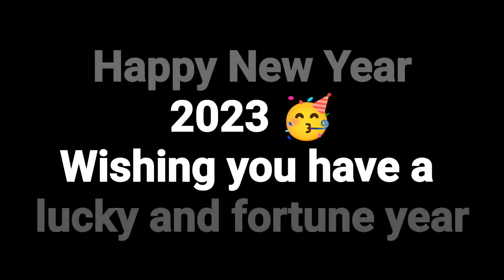2023-1-1 幻彩詠金蛋 11KM run Tai Po - Science Park